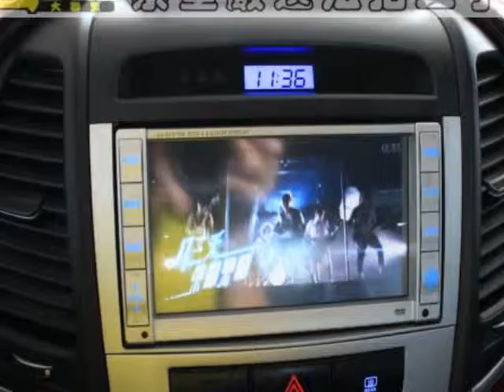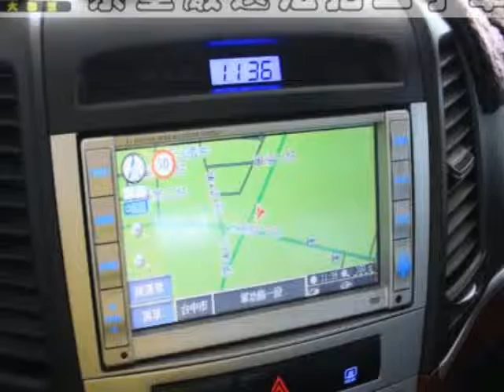2011年 Hyundai 現代 Santa FE :崇聖嚴選法拍二手車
美形SUV車款 , 空間寬敞絕配選擇 , 舒適駕馭的手感 , 享受那大自然的風情 !! 竭誠歡迎蒞臨鑑賞試乘 意洽阿旺站長 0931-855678 !!!